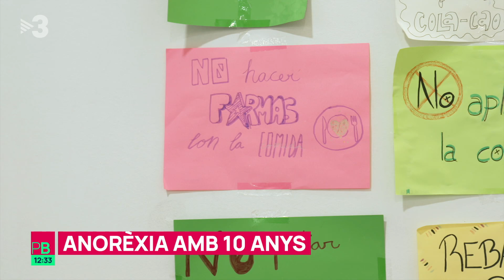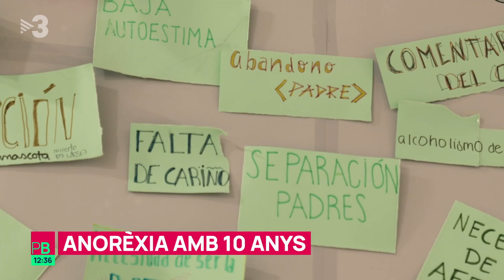Tenir anorèxia amb 10 anys - Planta baixa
L'anorèxia és una malaltia devastadora que la majoria de persones tenim associada, sobretot, a l'adolescència. Ara bé, d'uns anys ençà els experts estan alertant que l'edat en què apareixen trastorns de conducta alimentària s'està avançant. Hem pogut parlar amb la Lydia, una nena de 12 anys que és a la fase final del tractament d'anorèxia que se li va desenvolupar amb només 10 anys.